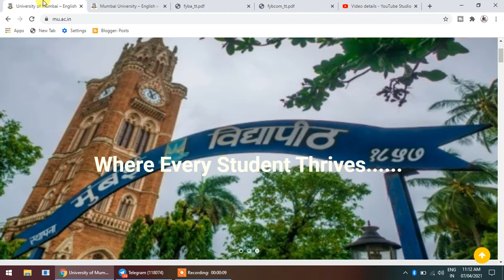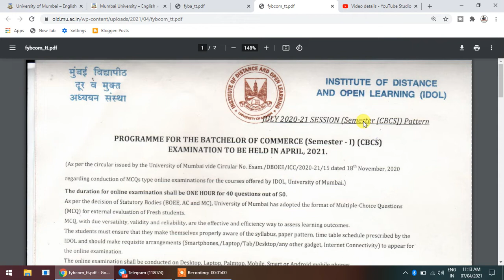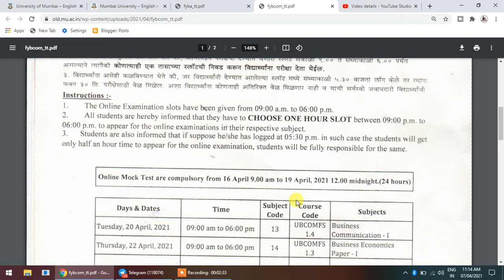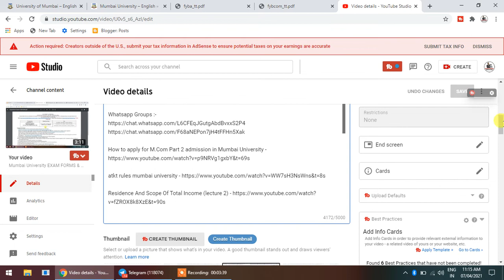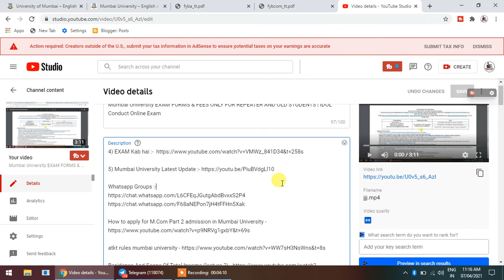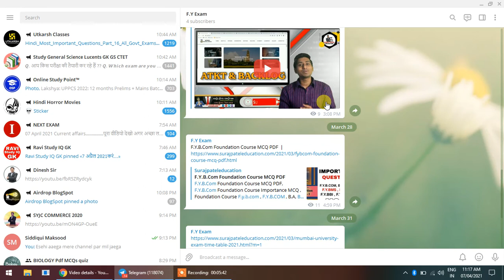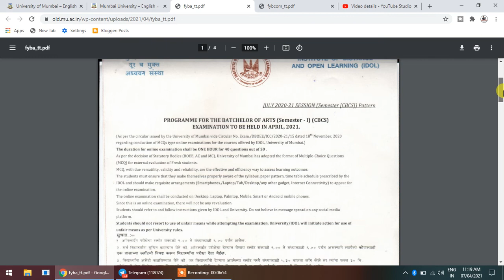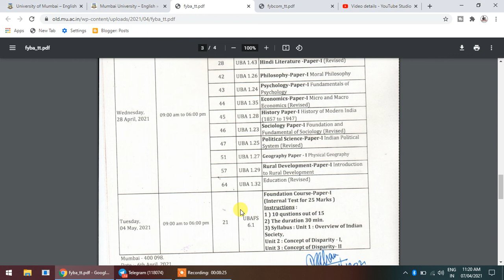F.Y.B.COM and F.Y.B.A Exam Time Table | Mumbai University Time Table | IDOL F.Y.B.com & F.Y.BA Exam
INSTITUTE OF DISTANCE AND OPEN LEARNING (IDOL)
Dr. Shankar Dayal Sharma Bhavan,Vidyanagari, Santacruz (E), Mumbai - 400 098.
 DATE OF COMMENCEMENT OF ONLINE EXAMINATION FOR
JULY (2020-21) SESSION (CBCS) & (NON CBCS) SEMSETER PATTERN.
*The dates of examination mention above are for semester pattern scheme, only for the
students those who had taken admission in between September to December-2020 (July
Session) & Repeater students of IDOL. The dates of Annual pattern Scheme of
examination will be announced later.
* IDOL will conduct the examinations for all above courses through online mode as per the
University Circular.
 four days before the respective Exams.
* IDOL will conduct the Online Mock test for all the Exams, three days before the
respective Exams. Mock test is compulsory